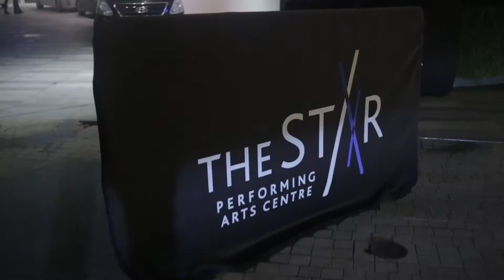Teaser l Fara & Hadi l Reception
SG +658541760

25-01, Jalan Putra 1, Taman Sri Putra, 81200 Johor Bahru, Johor.